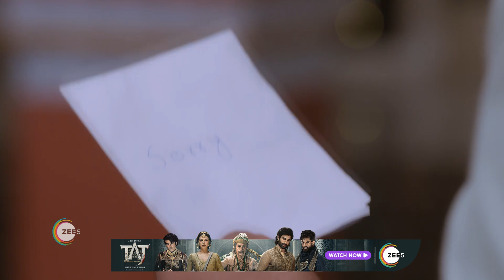Maitree | Ep 85 | Webisode | Apr, 30 2023 | Mohit Kumar, Shrenu Parikh, Bhaweeka Choudhary | Zee TV